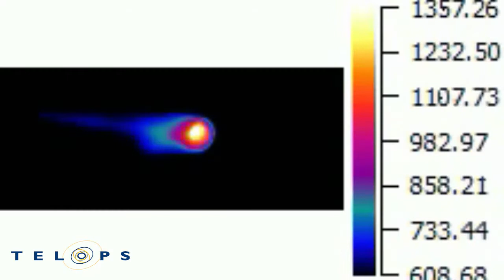High-Speed Infrared Imaging of Metal Parts Fabrication by Additive Manufacturing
High-speed infrared imaging provides new insights for research on additive manufacturing. Fundamental research on heat transfers and monitoring of the printing process can benefit from high spatial, thermal and temporal resolutions.

Here, you can view the manufacturing of a stainless steel metal part by direct metal laser sintering (DMLS), recorded with a Telops high-speed camera at 2800 frames per second.